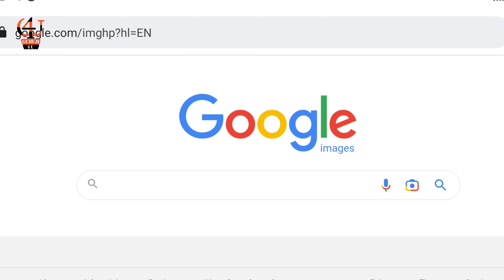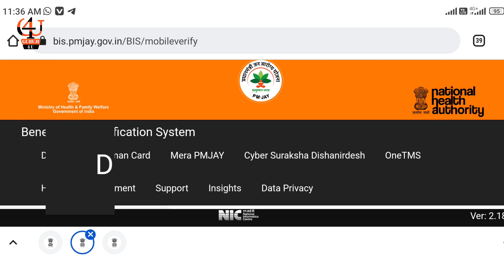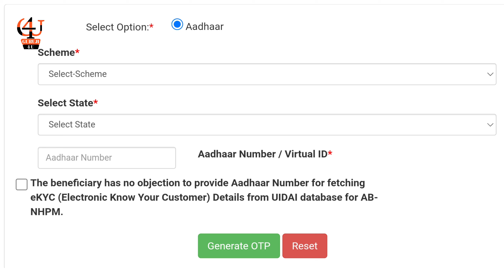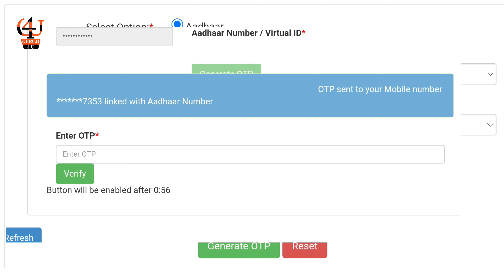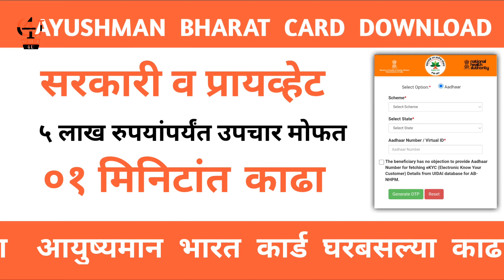आयुष्यमान भारत कार्ड अशा प्रकारे डाऊनलोड करा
Women kurtas